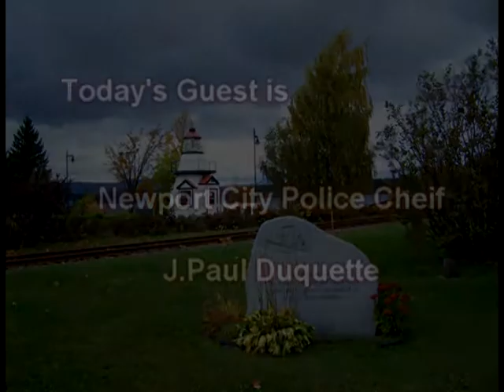Retired Newport Police Department Chief Paul Duquette Talks About His Career April, 18, 2012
. The Northland Journal is a monthly magazine dedicated to sharing and preserving the history of Vermont’s Northeast Kingdom through the words of the people who lived it – Scott Wheeler/Publisher